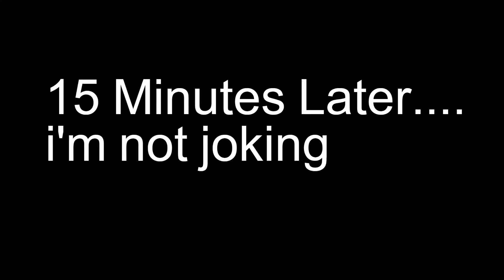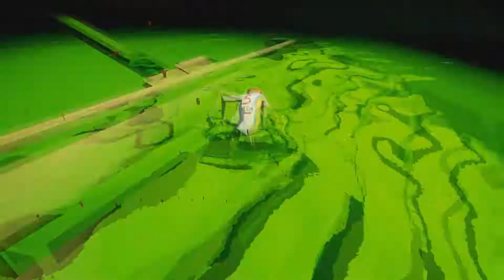Lets Play Ben and Ed Part 8 - Ripping my hair out!!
Let me start off by saying that this game can really get me frustrated! and these next levels were no different. I hope you all enjoy watching me fail and lose my mind as I attempt these difficult levels!